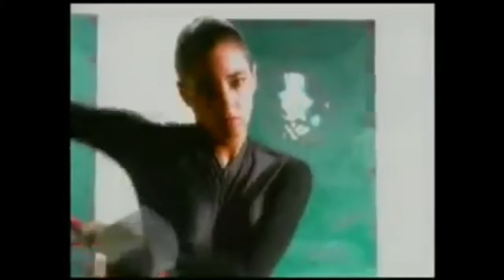Fab The Hitman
The one and only Fab taking VR to the next level.